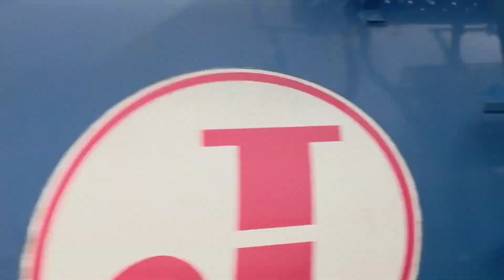【爆走！】JR貨物EH500形19号機＋タキ10B（両）が南浦和駅6番線を超高速通過するシーン（1070レ・仙貨A129・石油返空）2023.11.6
速度やべえwww

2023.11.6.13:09